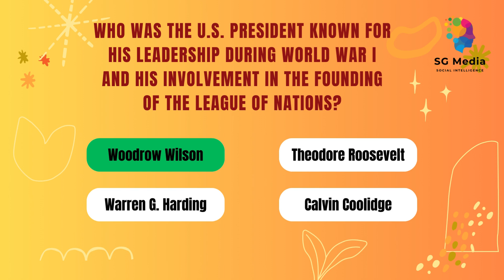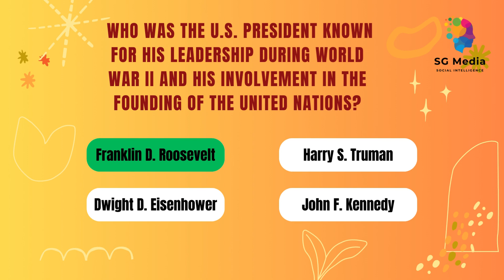General Quiz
Join this Fun Quiz!!!
Guess the word based on the picture